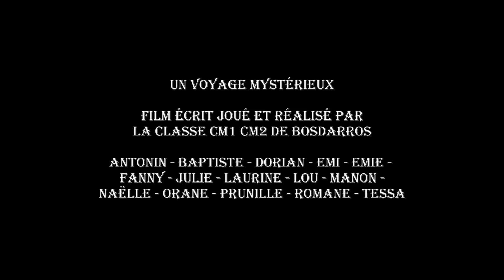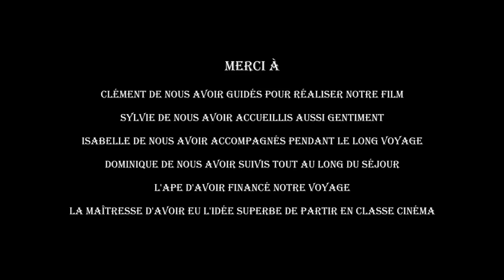Classe découverte cinéma - KO Films & Photos 9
Classe découverte cinéma réalisée à Arette au Pays Basque par l'école de Bosdarros, par des élèves CM1 CM2, avec KO Films & Photos.